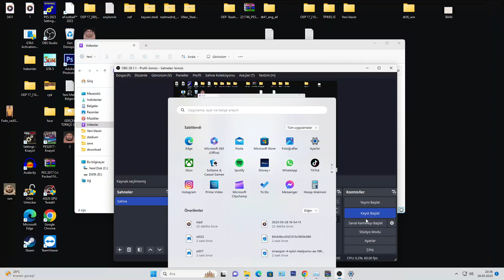PES 2017 GALATASARAY TEZAHÜRAT YAMASI ÇIKTI (YENİ 2023)